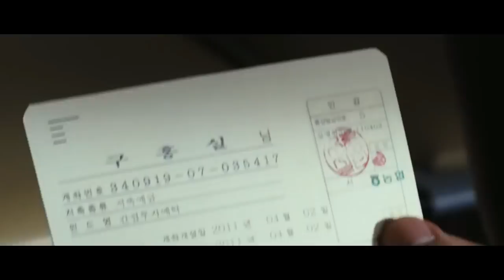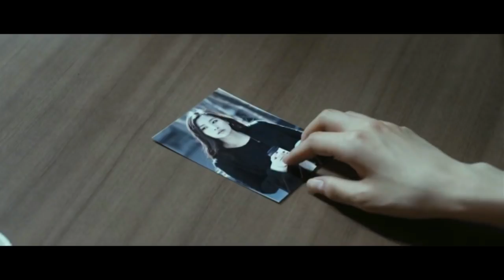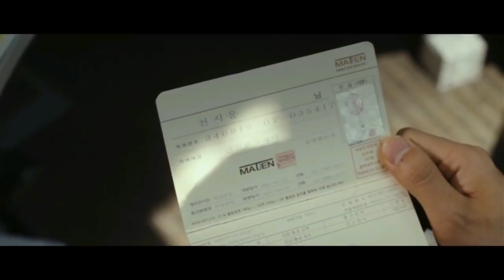Penny Pinchers (2011) Korean Romantic Movie Explained In Hindi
Penny Pinchers (2011)

Penny Pinchers 2011 Movie Explain In Hindi | Penny Pinchers 2011 Ending Explained in hindi

Penny Pinchers explained in hindi
Penny Pinchers full movie in hindi
movies explained
Penny Pinchers hollywood movie in hindi
hollywood movie hindi explanation
movie explained
hollywood movie in hindi explained
endingexplainhindi
Penny Pinchers in hindi
Ending Explained In Hindi
Explained
Penny Pinchers full movie
hollywood movie
explained in hindi

Penny Pinchers released in the year 2011